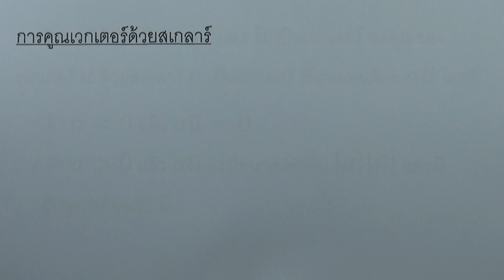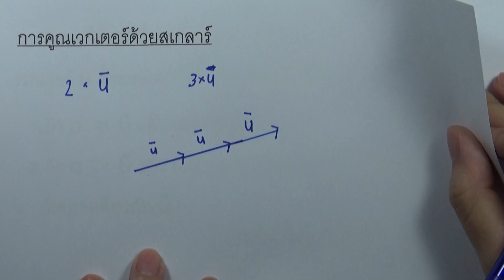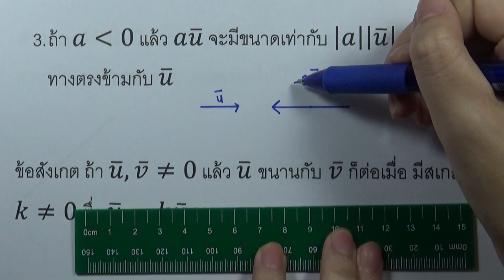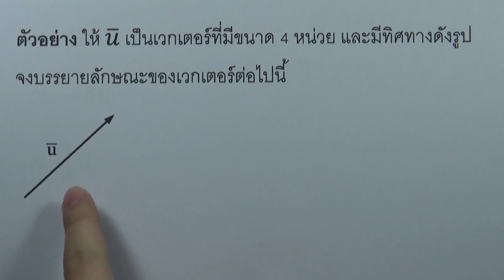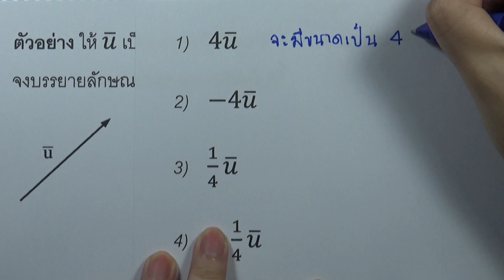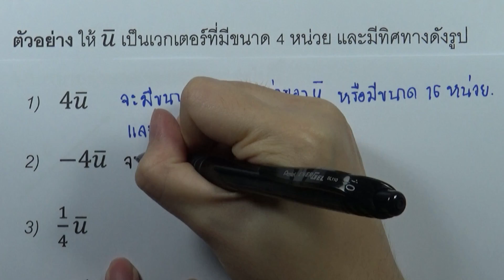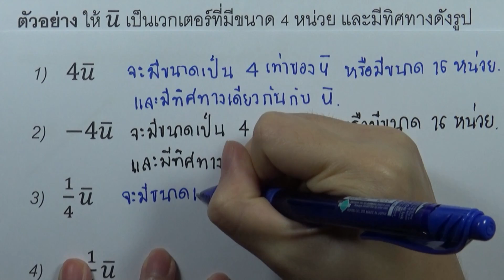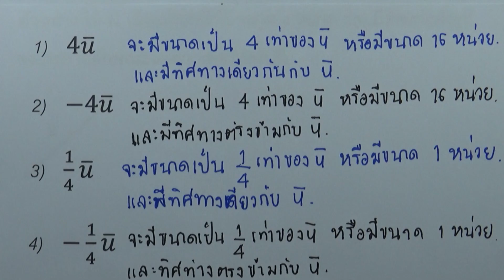การคูณเวกเตอร์ด้วยสเกลาร์ 01